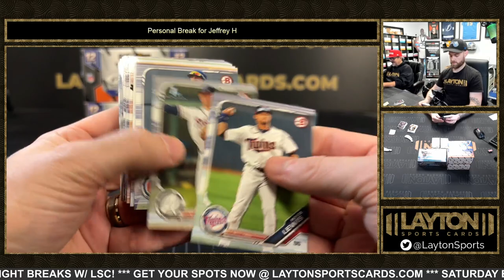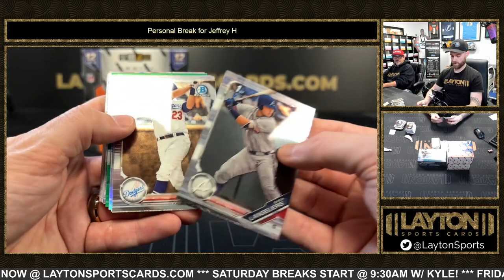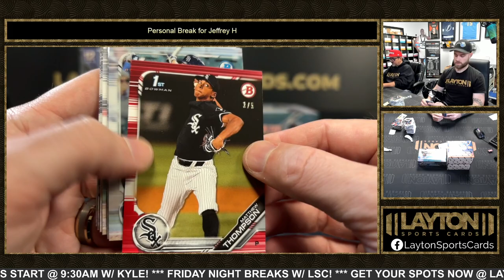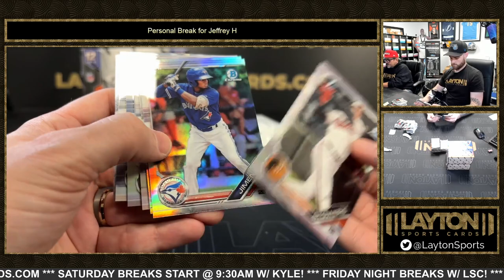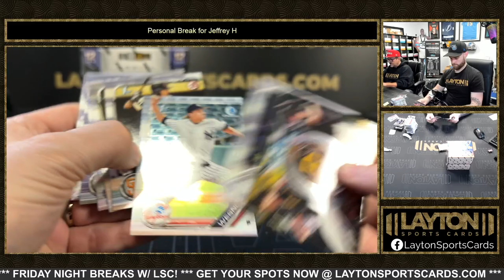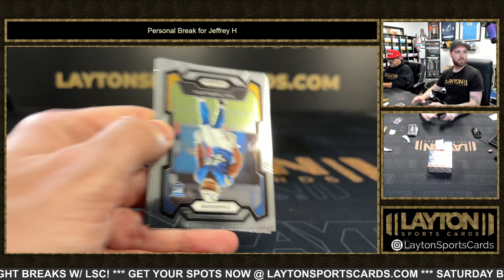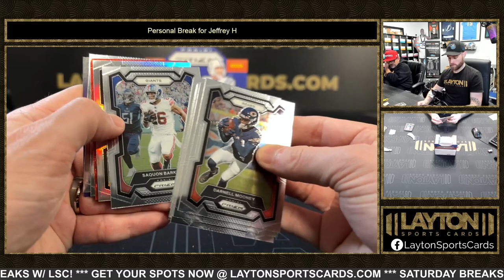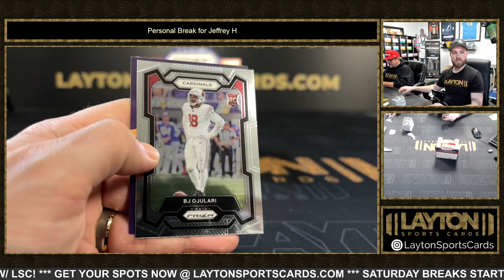4 Box Bowman Draft Baseball & Prizm Football Mixer for Jeffrey H